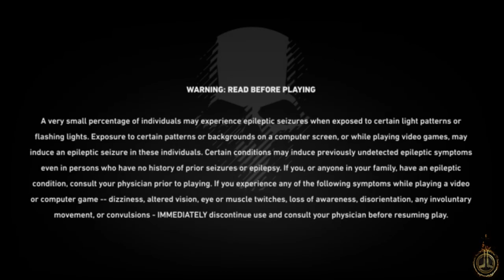GhostRecon Wildlands Ep. 63| HUNTING LODGE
Follow my adventures through a variety of games. All our stories across all different world.

We generally play Stealth, Tactical and Espionage Games. As well as Fantasy RPG's.

- EruFarondir